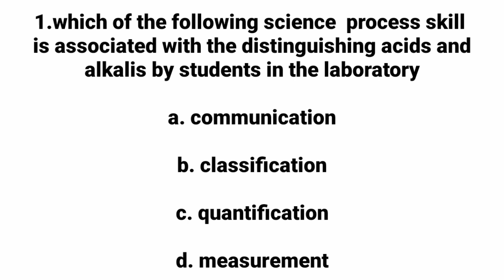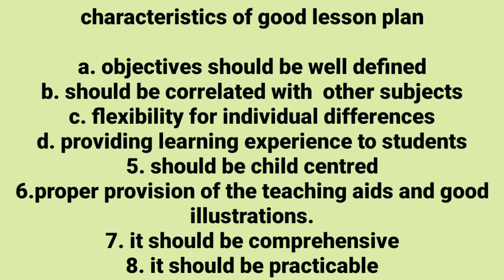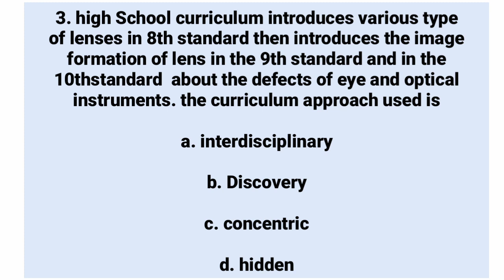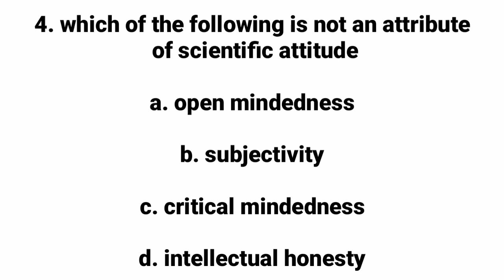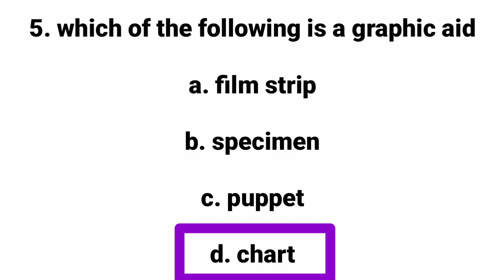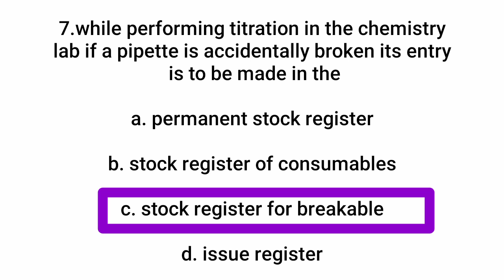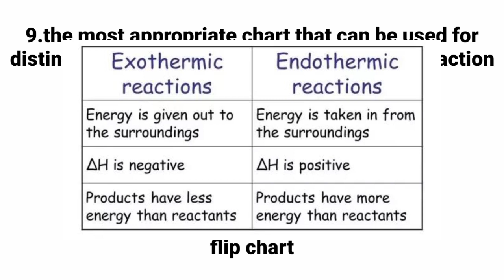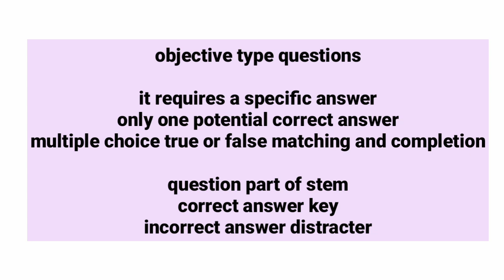||KTET CAT 3 PHYSICAL SCIENCE||PEDAGOGY PREVIOUS QUESTIONS||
pedagogy previous questions